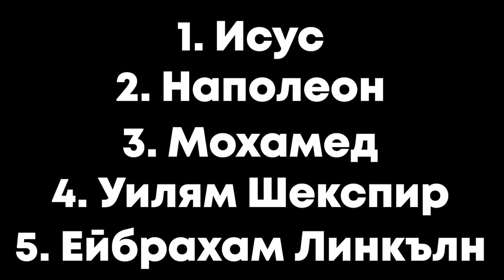Простата ПРИЧИНА защо никой НЕ МОЖЕ да победи Наполеон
ЗА МЕН👇

HristovShow (Кристиян) е български YouTuber и разказвач на интересни истории и факти.  HristovShow създава видеоклипове за наука, технологии, история, актуални новини и почти всичко останало.

Монтаж: Кристиян Христов